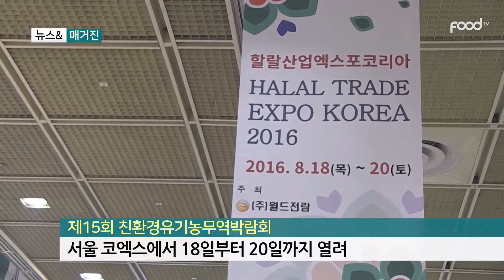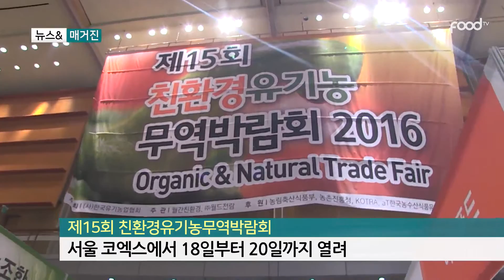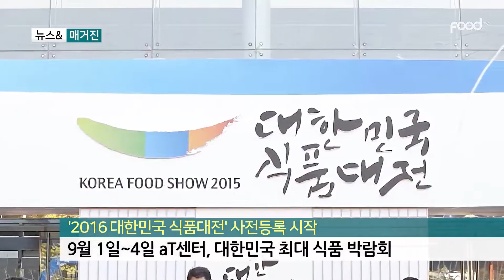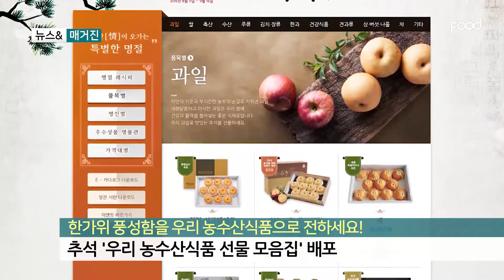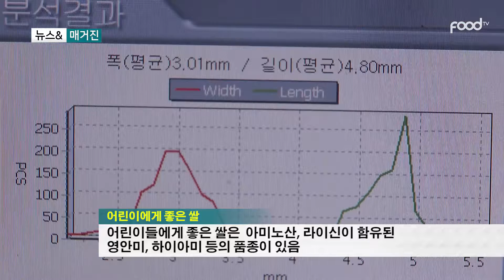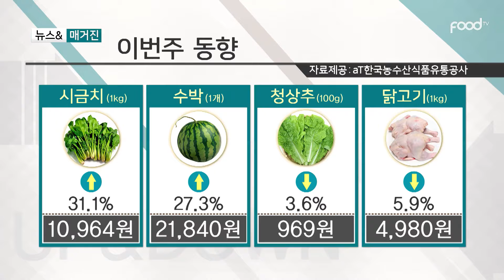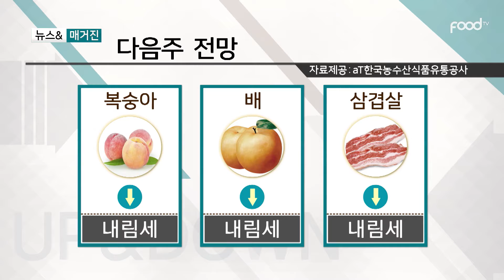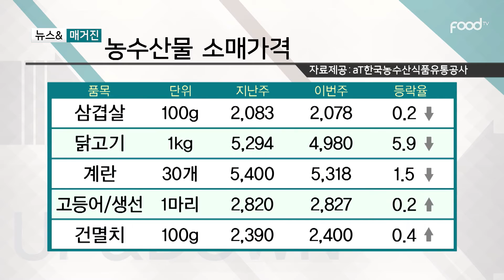뉴스&매거진 0822 (제15회 친환경유기농무역박람회, 농촌진흥청 쌀의 날 행사, 한가위 우리 농수산식품 선물)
매주 이슈가 되는 음식 및 지역 축제 등 국내외 다양한 음식 문화 정보를 제공하는 식생활 관련 뉴스 컨텐츠와 물가 정보를 알아보는 프로그램.

방송시간
매주 월요일 오전 9시 30분, 월~금 오후 5시